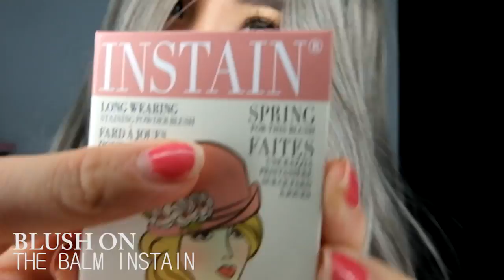JAPANESE MAKEUP LOOK | Florinda Nikc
-PRODUCTS-

EYE SHADOW : Too faced chocholate Bon-Bon
LIQUID EYELINER : Lancome
BLUSH : instain | The Balm
CONTOUR : Too Faced contour
LIPSTICK : Nyx smlc 02
EYEBROW CREAM : Anastasia beverly hills
HIGHLIGHTER : Mary lou manizer | The Balm